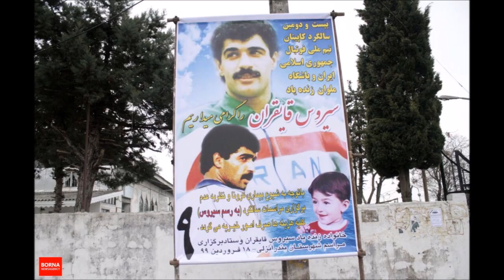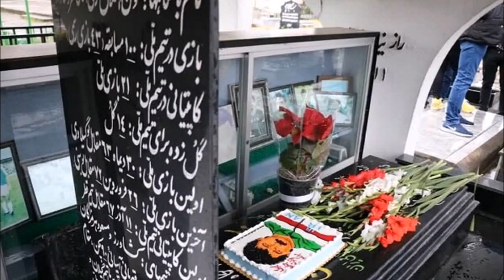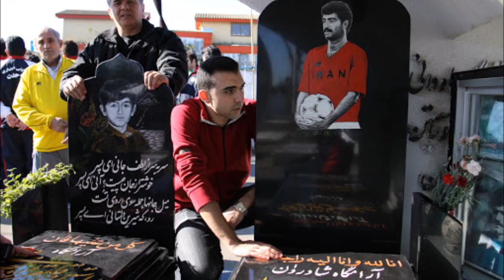سیروس قایقران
هیچ فوتبالیستی به اندازه‌ سیروس_قایقران استحقاق این را نداشته که یک استادیوم به نامش بشود. سیروس اسطوره‌ فراموش‌نشدنی شهر انزلی است که در اواسط دهه‌ 1360 در بین ستارگان پرشمار ایران، سری میان سرها در آورد؛ او بعد از اولین بازی‌ها در ترکیب تیم منتخب گیلان در لیگ قدس سال 1364 که بین تیم‌های استانی برگزار می‌شد، به سرعت مورد توجه استعدادیاب‌های آن دوره‌ی تیم ملی قرار گرفت و بعد از حضور در اردوی ملی، اولین بازی‌ خود را در دیدار مقابل تیم دینامودرستن آلمان با عضویت در تیم ملی الف انجام داد. جالب این‌که در تیم دینامو که در آن زمان به آلمان شرقی تعلق داشت، ماتیاس سامر مرد سال آینده اروپا و ستاره‌ فوتبال آلمان در دهه 1990 در ورزشگاه آزادی به میدان رفت.
سیروس در آن زمان به عنوان یک هافبک مرکزی و در شرایطی در تیم ملی قد علم کرد که به هر حال بیشتر ملی‌پوشان فوتبال ایران به دو باشگاه استقلال و پرسپولیس تعلق داشتند؛ ستارگانی مثل حمید درخشان، شاهرخ بیانی، جعفر مختاری‌فر، رضا احدی، ضیا عربشاهی و ... که مدعیان اصلی حضور در خط هافبک تیم ملی محسوب می‌شدند اما قایقران از میان این همه ستاره و از یک شهر فوتبالی با پیراهن سبز تیم ملی خوش درخشید و کمی بعد بازوبند کاپیتانی را هم به بازو بست. نکته‌ جالب رابطه‌ی صمیمی او با اغلب ملی‌پوشان فوتبال ایران در آن دوره است، بازیکنانی مثل احمدرضا عابدزاده، مجتبی محرمی و ... که از دوستان نزدیک سیروس به حساب می‌آمدند. قایقران هم‌چنین از معدود هافبک‌هایی به شمار می‌آید که در یک دوره‌ زمانی دو جام را نصیب باشگاهش کرد، بار اول در سال 1365 و در مسابقات حذفی قهرمانی کشوری که اتفاقاً قایقران در مسابقه‌ فینال هم یکی از دو گل ملوان مقابل خیبر خرم آباد را به ثمر رساند؛ بار دوم هم چهار سال بعد و در مسابقات فشرده‌تری که ملوان با استقلال و پرسپولیس مستقیماً سرشاخ شد و این دو بازی را با درخشش سیروس به سود خود به اتمام رساند. او هم‌چنین در تیم ملی، گل تاریخی سفیدپوشان ایران مقابل کره جنوبی را در بازی‌های آسیایی 1990 را ساخت، گلی که شاید مهم‌ترین گل ملی فوتبال ایران در آن دهه به شمار بیاید. او بعد از این درخشش و در حالی‌که به تهران کوچ کرده بود، آرام آرام به جمع مربیان اضافه شد و با حضور در تیم‌های کشاورز و مسعود بندرعباس در نهایت در اوج جوانی در یک سانحه‌ جاده‌ای جان خود را از دست داد؛ فوت سیروس قایقران نه یک خبر مرگ ساده بلکه یک بمب خبری در فضای آن روز فوتبال ایران بود. از این جنبه، قایقران یک اسطوره ابدی در دلِ مردم انزلی و البته سایر علاقه‌مندان به فوتبال در ایران خواهد بود؛ هافبک سیبیلوی دوست‌داشتنی با سر بالا و فنِ فوتبال عالی که آخرین گل ملی‌اش را در دیدار ایران-کره شمالی در سال 1992 به ثمر رساند. قایقران که همواره مراسم سالگردش در انزلی خبرساز است و افراد زیادی در پاسداشت یادش مشارکت دارند، حالا نامش را روی یک ورزشگاه خاطره‌انگیز گذاشته‌اند؛ آن‌هم در سالی‌که ملوان با آرزوهای بزرگ در راه بازگشت به سطح اول فوتبال ایران است و روی نیمکتش کسی می‌نشیند که زمانی لقب قایقران را به خود اختصاص داده بود. جالب این‌که مدیرعامل باشگاه هم کسی جز پژمان نوری نیست، یک ملوانی اصیل و بازیکنی که در تیم‌های استقلال و پرسپولیس بازی کرده و یکی از بهترین هافبک‌های فوتبال ایران در دهه‌ 1390 بوده است. حالا ملوان امروز که سابقه‌ طولانی خود در فوتبال ایران را نیز رویِ شانه‌هایش دارد، دست در دست اسطوره‌ قدیمی در جاده‌ای قدم بر می‌دارد که امیدواریم انتهایش طلوع دوباره‌ی باشگاهی باشد که هر سال جوانان مستعد و قابلی را به فوتبال ایران معرفی می‌کرد؛ بازیکنانی که خیلی‌هایشان به آن‌چیزی که حق‌شان بود نرسیدند اما بعضی‌هایشان در مهم‌ترین رویدادهای فوتبال ایران حضور داشته‌اند. ستاره‌هایی مثل بهمن صالح‌نیا (مربی)، غفور جهانی، محمد احمدزاده، سیروس قایقران، عزیز اسپندار، نادر عزت‌اللهی، محمد حبیبی، محمد قدیربحری، حمید محمدیان، فرهاد پورغلامی و ده‌ها اسم دیگری که تاریخ بزرگ فوتبالی‌ترین شهر ایران را ساخته‌اند. شهری که حالا ورزشگاه قایقران را در آغوش خود دارد و هر هفته منتظر سوت آغاز بازی و لبریزکردن سکوهای نونوار شده آن است.